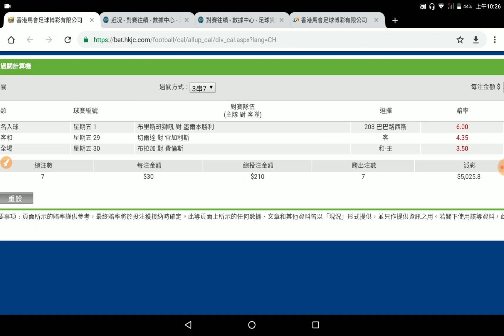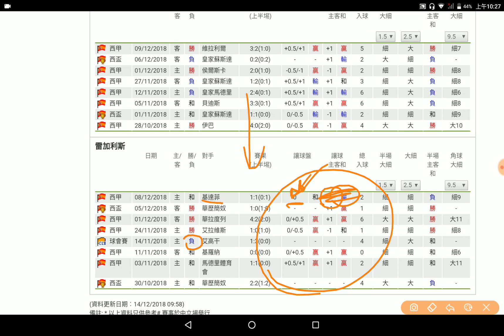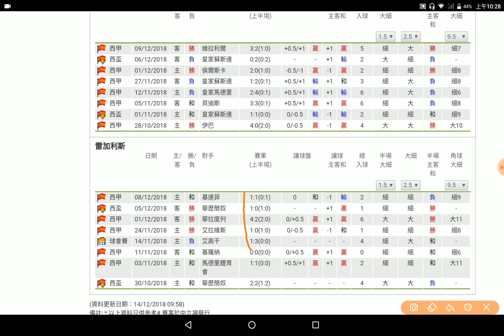足球過關 周五 29場 切爾達 對 雷利加斯 雷加利斯 條件充足阿King與化骨龍 2018-12-14